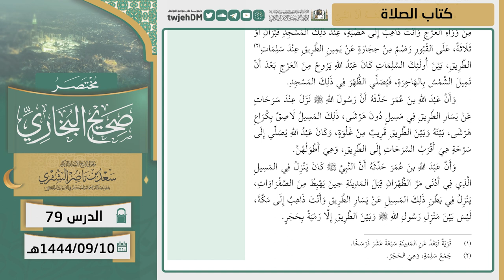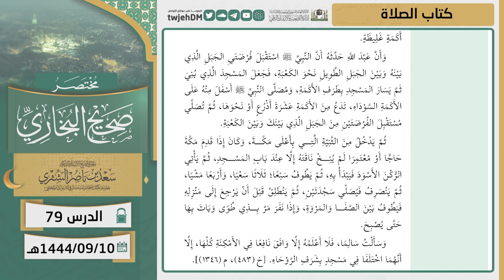79 ( مختصر صحيح البخاري | كتاب الصلاة ) لمعالي الشيخ أ.د سعد الشثري | 10-9-1444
01:01 كتاب الصلاة | ( حديث 304 )( حديث 305 )
03:44 كتاب الصلاة | ( حديث 306 )
10:57 كتاب الصلاة | ( حديث 307 )